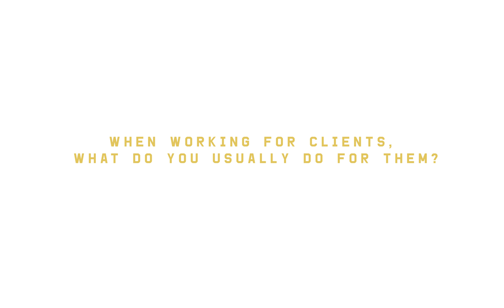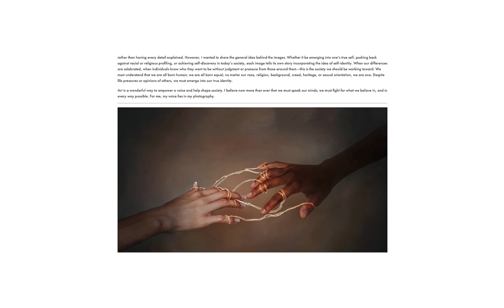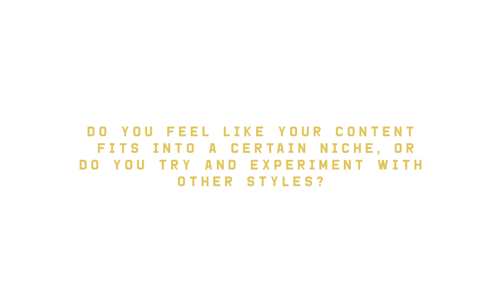Creatr Spotlight x Evan Murphy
In this interview, we address what it is like to be a young photographer in a day and age where nearly every aspect of life is being documented in the photographic form. As well as touching on the importance of knowing and understanding your identity, and how it can contribute to one's creative process and journey.

Create. Capture. Inspire.